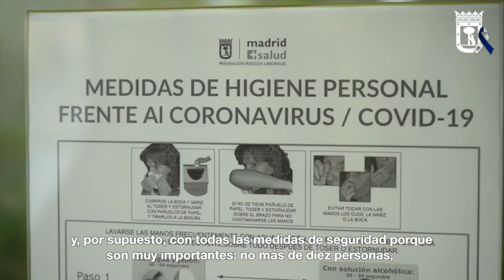Begoña Villacís. Reapertura de los Centros Deportivos Municipales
Madrid, 01/06/2020.

Begoña Villacís, Vicealcaldesa de Madrid, informa de la reapertura de los Centros Deportivos Municipales al aire libre desde el Estadio de Vallehermoso.

Fuente: Ayuntamiento de Madrid